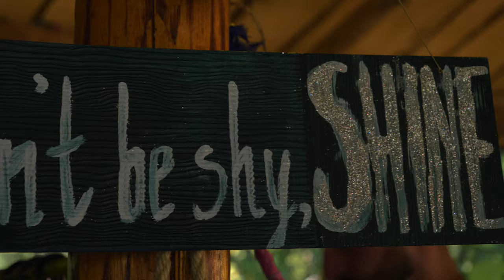LOST GIPSY LAND Festival 2020 /Official After Movie/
LOST GIPSY LAND Festival 2020 в Bedouin беше едно истинско бягство от реалността... Три дни, които отлетяха за миг...Три дни, изпълнени с невероятна енергия, позитивни и усмихнати хора, красива музика, докосващи всички сетива практики, вкусна храна, дива природа и пълна свобода на духа...

LOST GIPSY LAND Festival 2020 at Bedouin was a true escape from reality... Three days that flew by in an instant... Three days filled with incredible energy, positive and smiling people, beautiful music, touching all the senses practices, delicious food, wildlife and complete freedom of spirit ...

LOST GIPSY LAND Festival 2021 ви очаква отново на 27-28-29 Август 2021